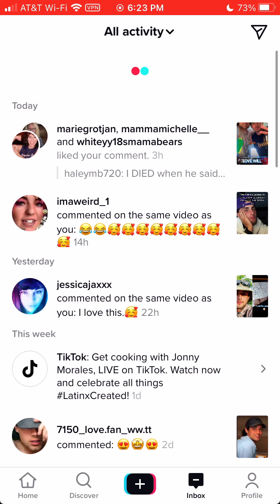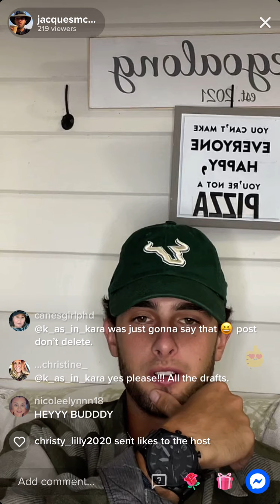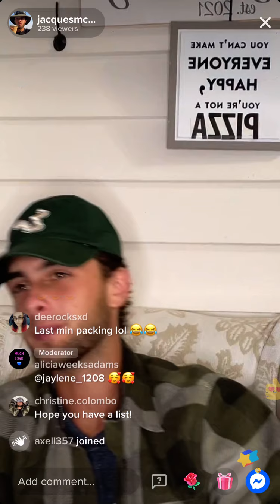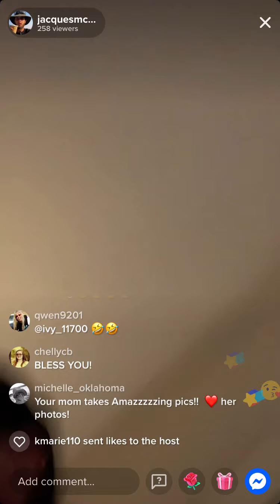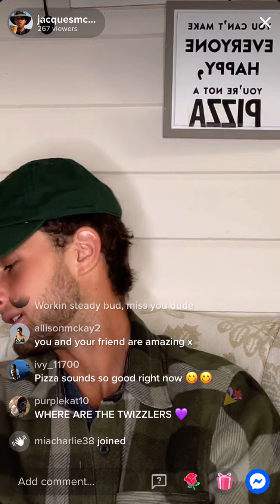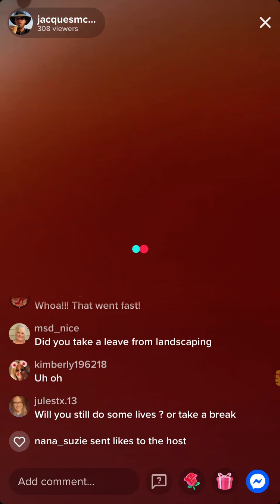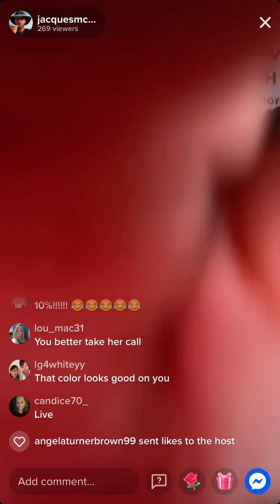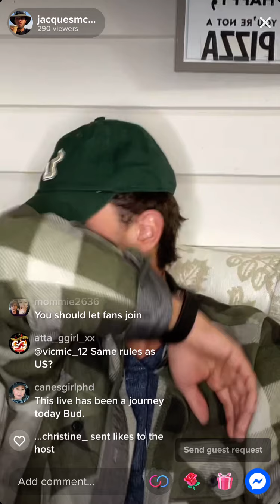Jax - live - 9/19/21